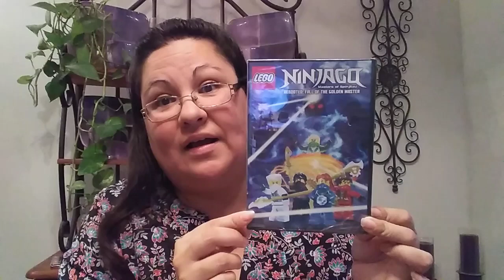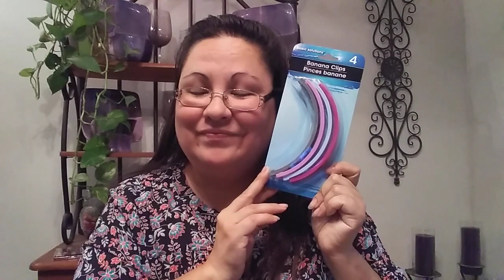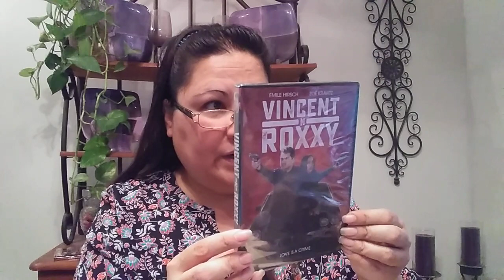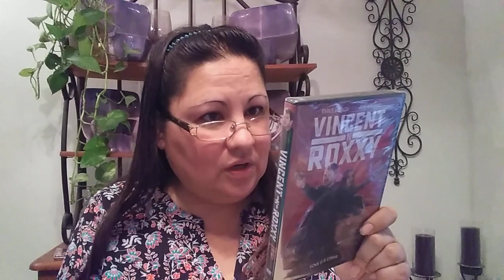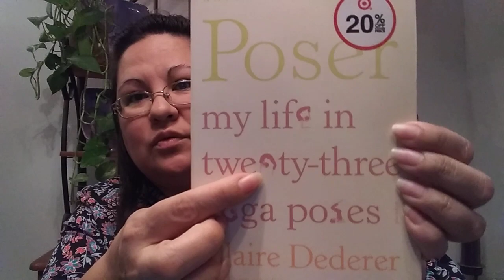2nd part thrift + Dollar tree and 99 Cents Only haul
Ok guys. Heres the final bit to show after my previous vid cut off.